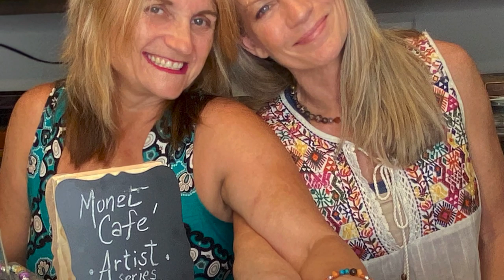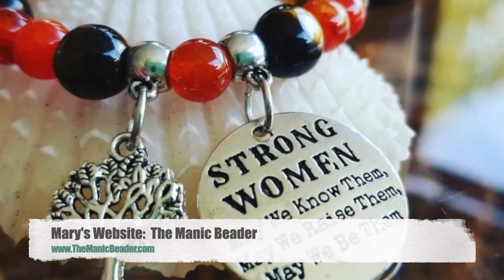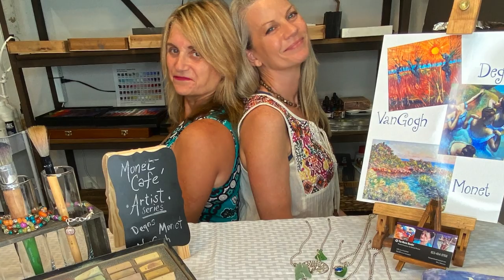MONET CAFE' Artist Series Designer Bracelets! Available March 1st!!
YAY!! So exciting!! My concept of designing a bracelet for Monet Cafe' has come true! Please check out this video where you can see the creative process and meet the designer. And Get Yours On March 1st! I will be sharing links and was to order soon.

▽ Monet Cafe' Artists Bracelets (from Etsy Store)👇